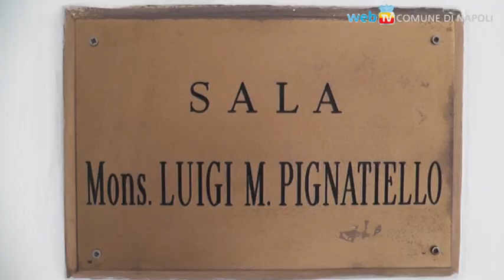Nuove forme di aggregazione sportiva per under 15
Nuove forme di aggregazione sportiva per i ragazzi fino a 15 anni: è stato presentato il Progetto sperimentale 'Stand Up', promosso dal Centro Sportivo Italiano, che coinvolge oltre 40 scuole e 2.200 alunni, in 11 città capofila e 12 mesi di attività.
Per la zona di Napoli partecipano la Scuola Media "Marino Guarano" di Melito, la Scuola Media "Ada Negri" di Villaricca, l'Istituto Comprensivo "Antonio Custra" di Cercola, e l'Istituto Comprensivo "San Giovanni Bosco" di Napoli.